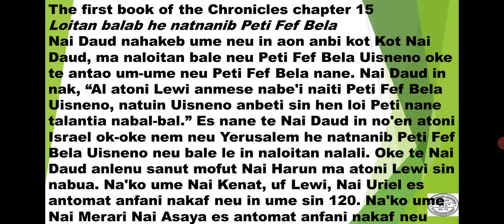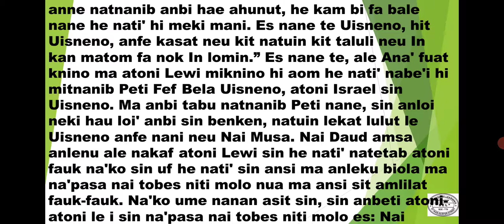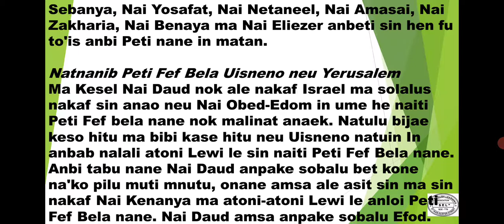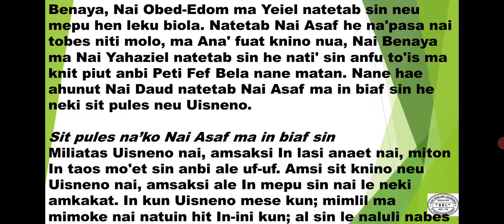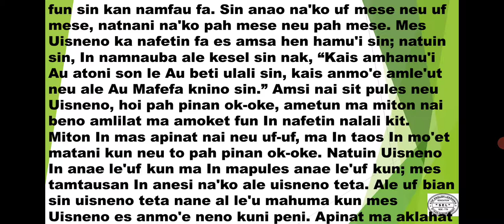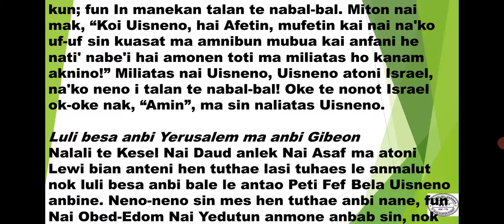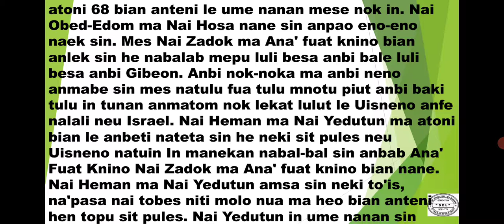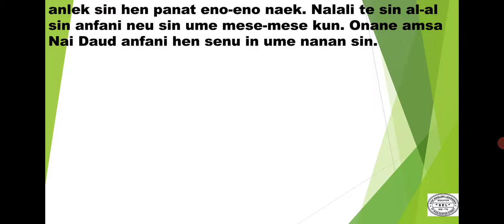UAB METO - by Reading the BIBLE, the first book of the Chronicles chapter 15-16 - Thu Nov 17th, 22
PLEASE SEND ME YOUR CORRECTIONS, CRITICS, COMMENTS, SUGGESTIONS, OPINIONS, ECT OF MY READING SKILL

UAB METO is Timorese traditional language. There are three different dialects or accents i.e Amanuban that I myself speak, Amanatun and Mollo in Timor island South Central Timor regency East Nusa Tenggara province Indonesia.

Sunday
- At 11:00am-12:30pm offline class for TOEFL PREPARATION in SEL office